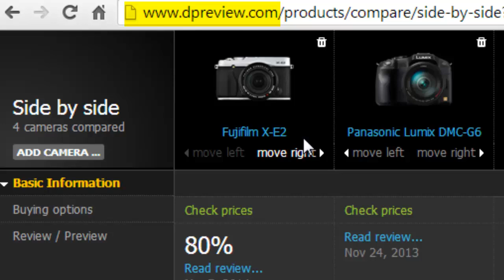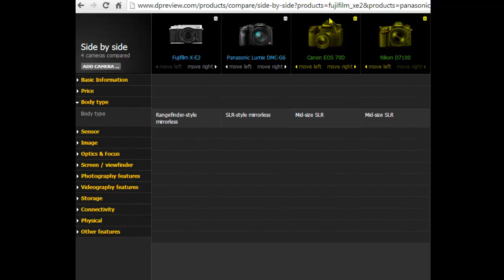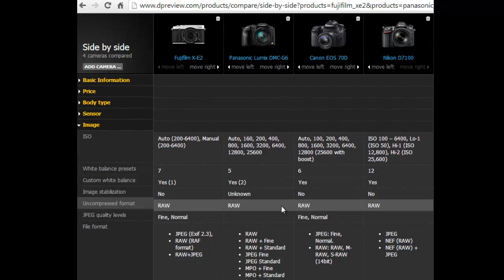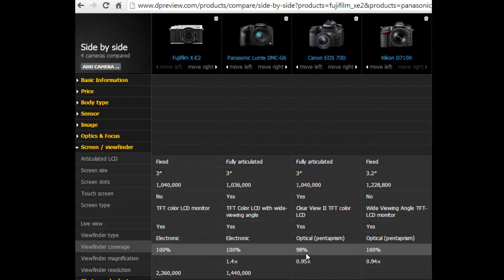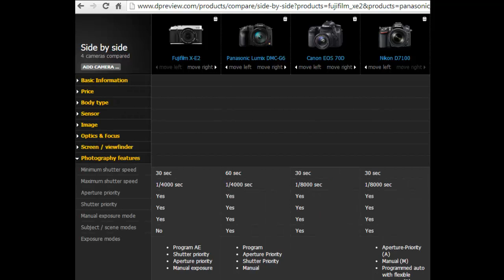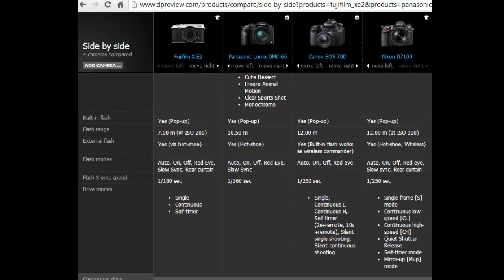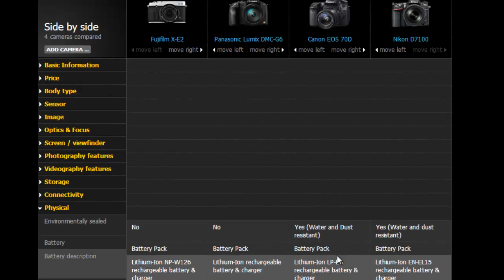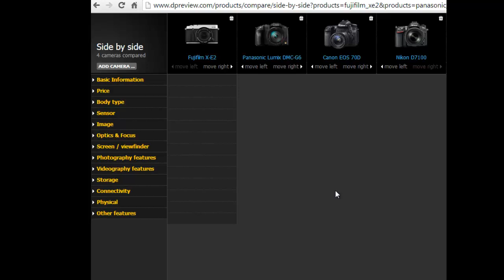Como escolher a melhor câmera fotográfica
Dúvida bastante comum, especialmente entre os mais iniciantes, a escolha de câmera envolve muitos fatores, mas existem modos de facilitar, e Eduardo Mendonça mostra um ótimo facilitador para você escolher a melhor câmera fotográfica.